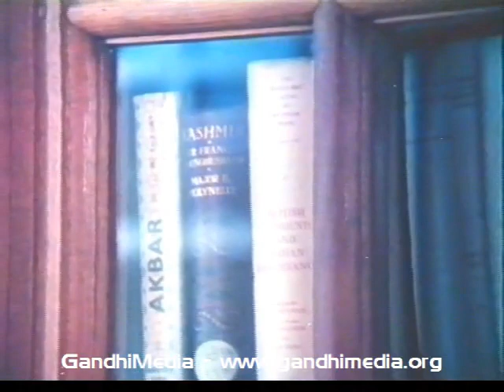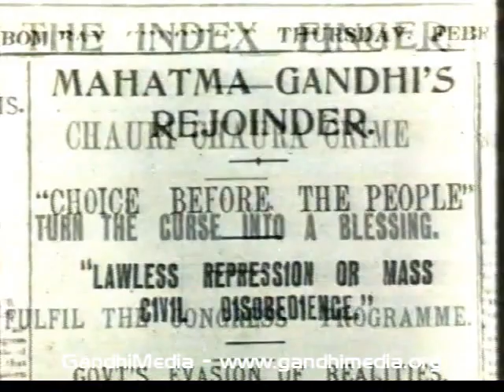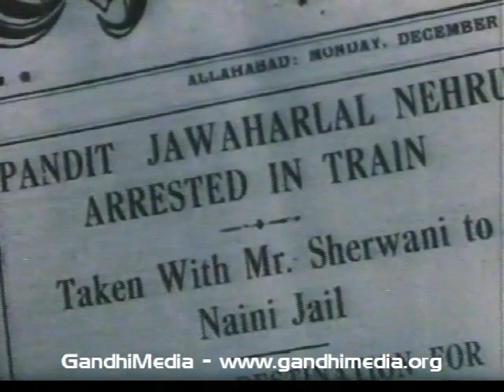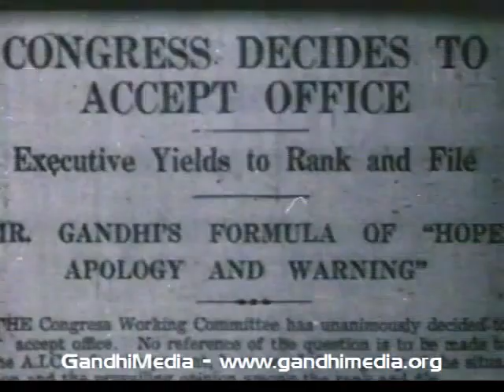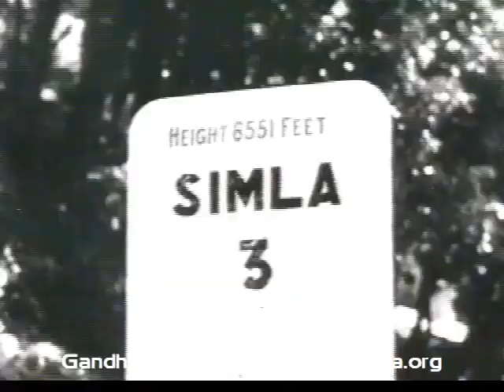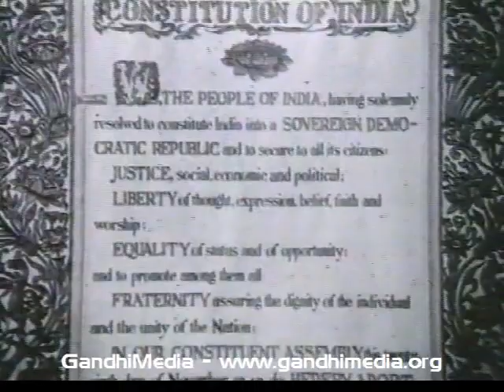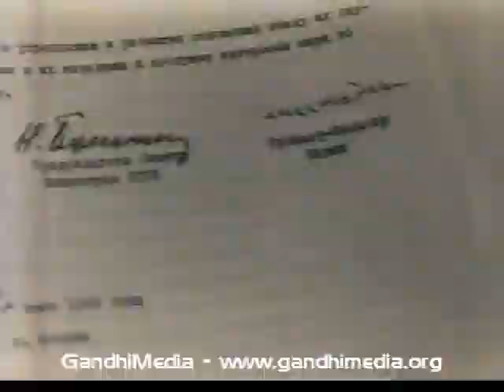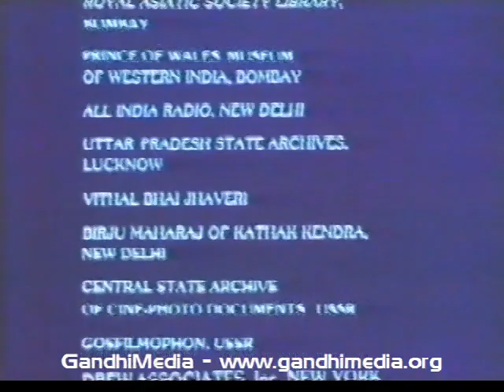Full-length documentary film on the life and work of Jawaharlal Nehru, India/UdSSR, 1980 (Hindi)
Nehru (Hindi)

Produced by Films Division and Soviet Film

Length: 02:25:25

Id: VIPRDOBINE0050